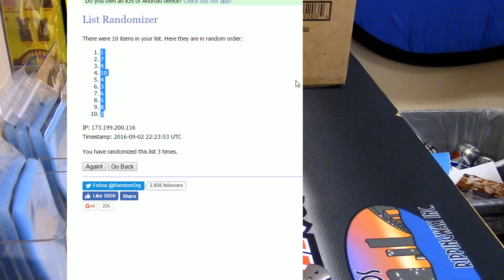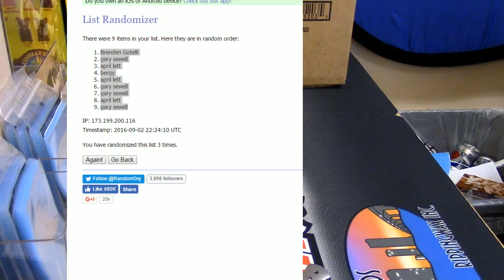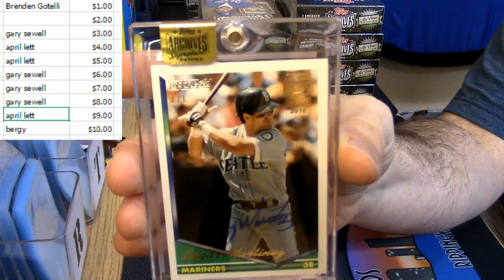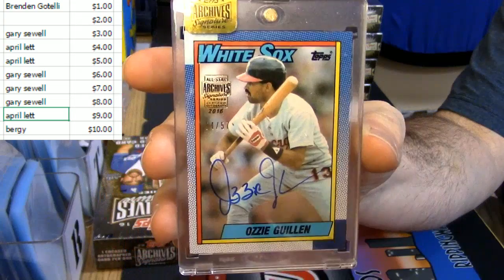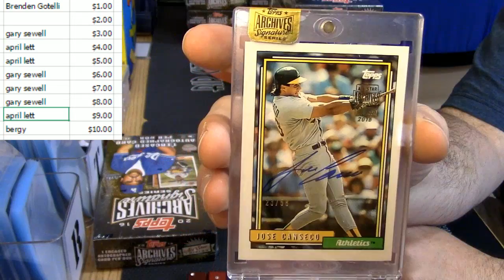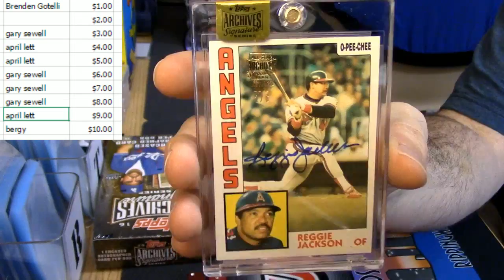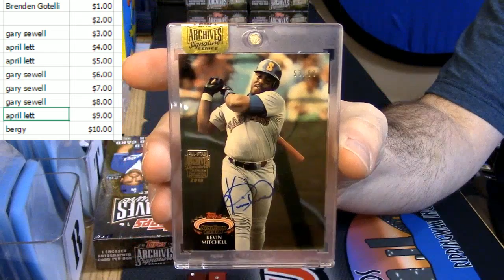2016 Archives Signatures 9 Spot 10 Box Warish 4